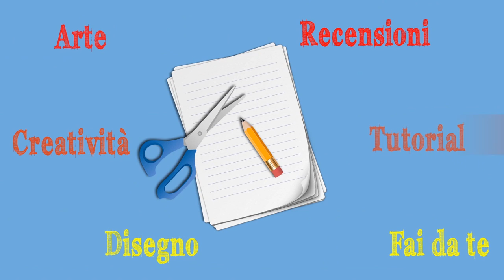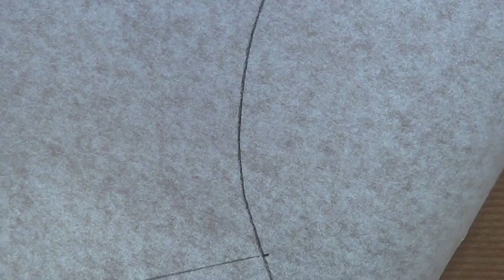San Valentino a Lume di Candela D.I.Y. ( Creatività) - Arte per Te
METTI UN POLLICE IN SU E MI AIUTERAI A FAR CONOSCERE IL CANALE! GRAZIE

Ciao  a Tutti e Felice S. VAlentino!
Oggi creeremo l'atmosfera romantica per la nostra serata con un paralume davvero carino e semplice da realizzare. Ecco l'occorrente:
Cartoncino Rosso
Carta forno o carta pergamena
forbici
tagliabalsa
sagoma paralume la scarichi da qui:
colla
forbici zig zag (facoltative)
tagliabalsa
calice a tulipano
candelina